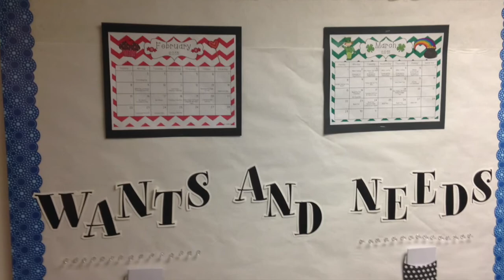Gill Elementary opens Parent Place resource center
The Farmington Hills school provides a space for parents to pick up information, check out family games, tap into wi-fi, use a laptop computer and more.